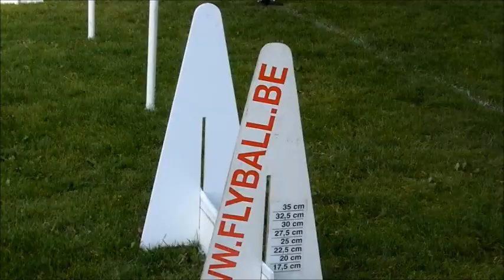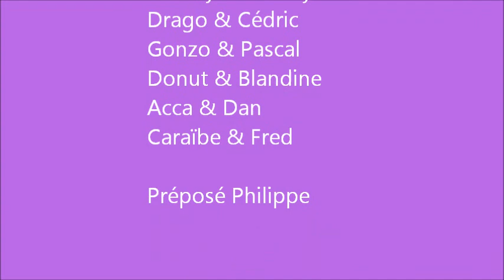EFC2013 Crazy Dogs Puppies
European Flyball Championships 2013